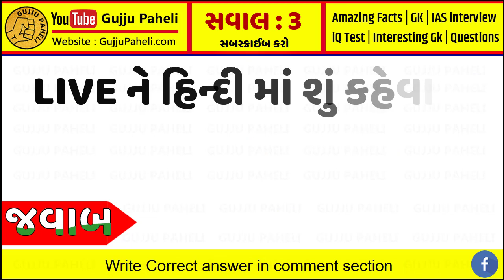Amazing facts| Samanya gyan |Study knowledge | General knowledge | Gujarati Ukhana | Gujju Paheli